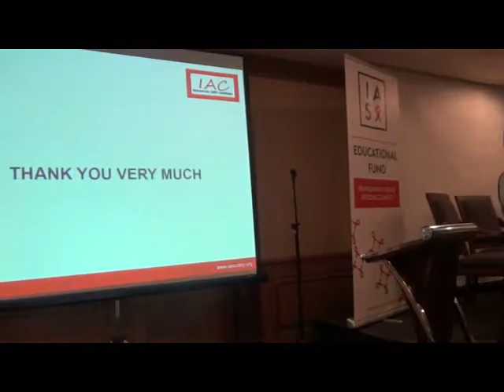18 Lokakarya Pasca Konferensi AIDS 2018: Key Messages from AIDS 2018 Part 3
Berikut ini adalah video Key Messages from AIDS 2018, oleh Nittaya Phanuphak, MD, PhD (IAS Governing Council, Asia and the Pacific Islands)